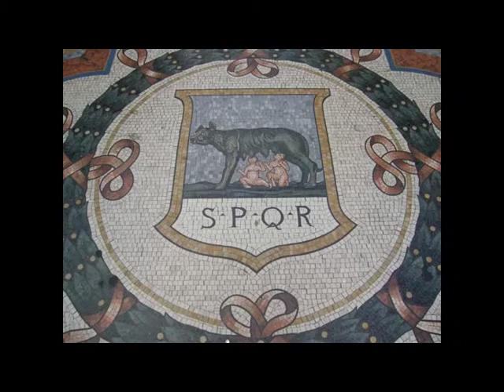LA HISTORIA DE ROMA. Italia.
Roma es  la ciudad más grande de Italia y discurre por ella el río Tiber.
      Roma es la capital de Italia y de la región Lazio y está cerca del mar, a unos 20 Kilómetros.